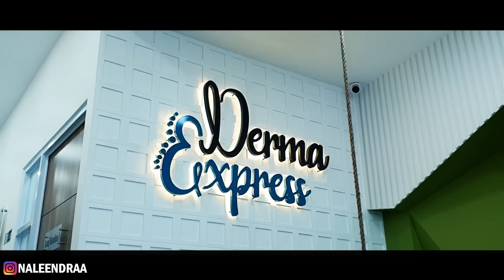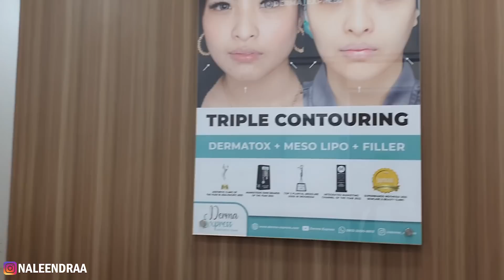AJENG NGERJAIN AKU DI DERMA EXPRESS !!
Mengenai tempat treatment rekomen di bandung

Bholi Si Surat I Unplugged Version I Dil To Pagal Hai I Shahrukh Khan I Karan Nawani